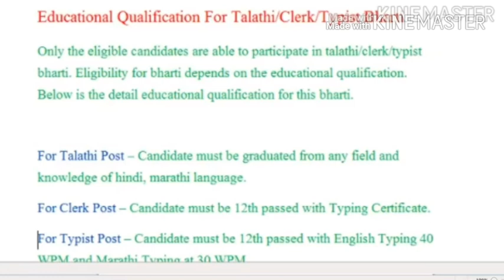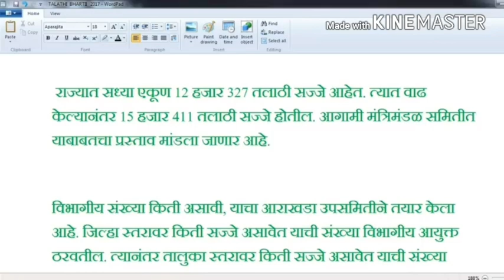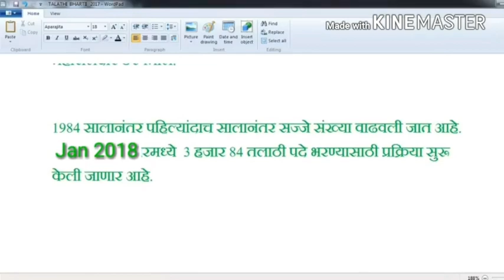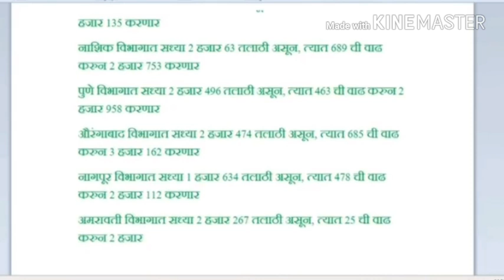तलाठी भरती 2018 || नक्की बघाच